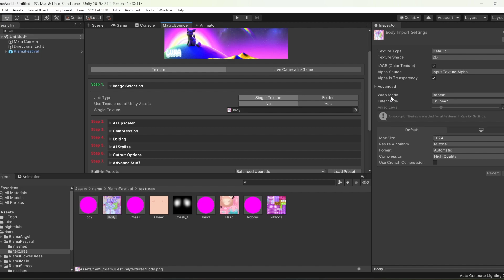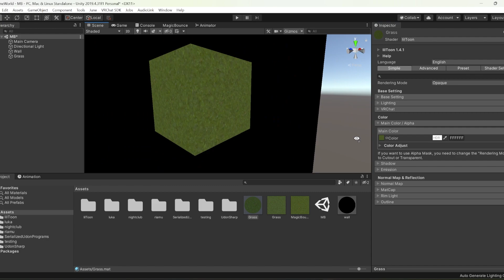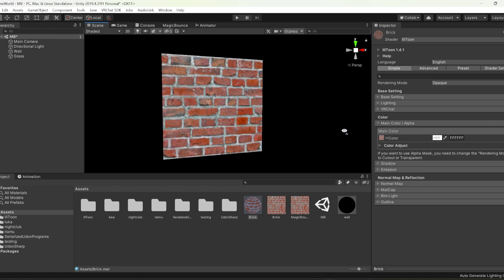How To Use (Not Generative!) AI To Upgrade Your Unity, Game, and VRChat Textures!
MagicBounce is an A.I. texture upscaler, optimizer (compressor), and editor script that integrates directly into your Unity project. With it, you can make your textures look more crisp, have a smaller file size, and bake in watermarks and color grading without relying on shaders. 🔥

.. also sorry for a little clickbait thumbnail. but hey, thumbnails are too small to show the real change!